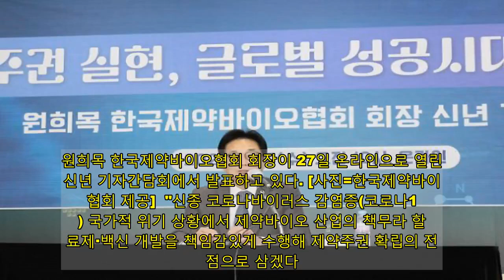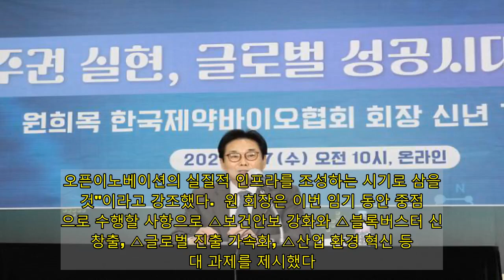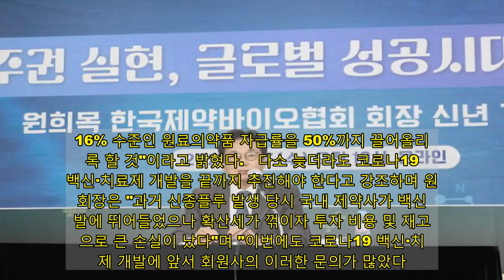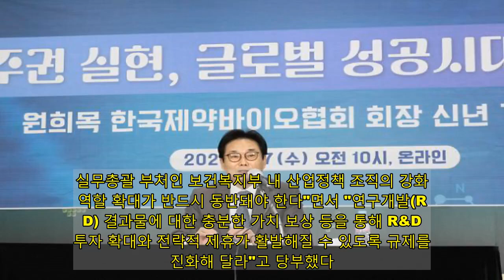원희목 제약바이오협회장 코로나19, 제약주권 확립 전환점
원희목 한국제약바이오협회 회장이 27일 온라인으로 열린 신년 기자간담회에서 발표하고 있다. [사진=한국제약바이오협회 제공]  ​​"신종 코로나바이러스 감염증(코로나19) 국가적 위기 상황에서 제약바이오 산업의 책무라 할 치료제·백신 개발을 책임감있게 수행해 제약주권 확립의 전환점으로 삼겠다."  원희목 한국제약바이오협회 회장은 27일 온라인 신년 기자간담회에서 이처럼 말했다. 현재 직면한 코로나19 위기에 대응하며 장기적으로 '제약주권'을 확립해 포스트 코로나 시대를 열겠다는 것이다.  원 회장은 지난 2017년 2월 제21대 회장으로 처음 취임한 뒤 3연임에 성공해 오는 2023년 2월까지 협회를 이끌게 됐다. 그는 "제약바이오 산업을 어떻게 대한민국의 미래 동력 사업으로 만들 것인지 화두를 던지며 첫 임기를 시작했다. 그간 오픈이노베이션(개방형 혁신)이라는 큰 제목 아래서 인공지능(AI) 센터, 한국혁신의약품컨소시엄(KIMCo)를 만들었으며, 정부와 코로나19, 스마트 공장 등을 논의했다"며 "앞으로 2년 동안 그간 추진한 일이 자리잡는 데 주력하겠다. 오픈이노베이션의 실질적 인프라를 조성하는 시기로 삼을 것"이라고 강조했다.  원 회장은 이번 임기 동안 중점적으로 수행할 사항으로 △보건안보 강화와 △블록버스터 신약 창출, △글로벌 진출 가속화, △산업 환경 혁신 등 4대 과제를 제시했다.  그는 특히 제약주권을 강조하며 "코로나19 확산에 인도가 봉쇄 조치를 하자 인도에서 제네릭(복제약)을 수입하던 미국은 의약품 부족 사태로 어려움을 겪었다"며 "한국은 완제의약품 자급률이 74%에 달해 사재기 현상이 일어나지 않았으나, 원료의약품은 사정이 다르다. 16% 수준인 원료의약품 자급률을 50%까지 끌어올리도록 할 것"이라고 밝혔다.   다소 늦더라도 코로나19 백신·치료제 개발을 끝까지 추진해야 한다고 강조하며 원 회장은 "과거 신종플루 발생 당시 국내 제약사가 백신 개발에 뛰어들었으나 확산세가 꺾이자 투자 비용 및 재고 등으로 큰 손실이 났다"며 "이번에도 코로나19 백신·치료제 개발에 앞서 회원사의 이러한 문의가 많았다. 추후 이 같은 문제가 생겼을 때 손실보장제도 등 지원 방안 마련을 정부에 요청했다"고 말했다.  아울러 "글로벌 환경 변화에 대응해 국내 보건산업의 비전을 일관성 있게 수립해야 한다. 실무총괄 부처인 보건복지부 내 산업정책 조직의 강화 및 역할 확대가 반드시 동반돼야 한다"면서 "연구개발(R&D) 결과물에 대한 충분한 가치 보상 등을 통해 R&D 투자 확대와 전략적 제휴가 활발해질 수 있도록 규제를 선진화해 달라"고 당부했다.